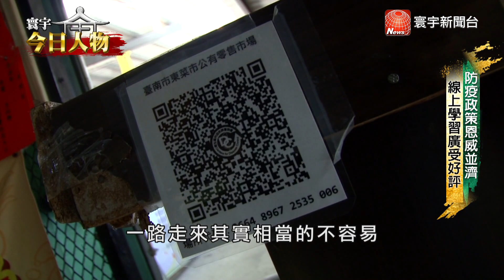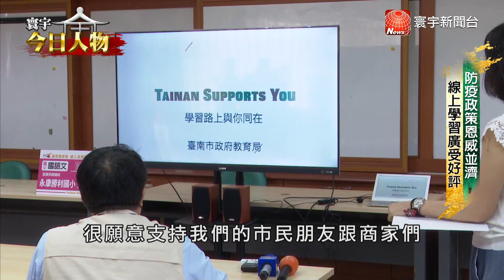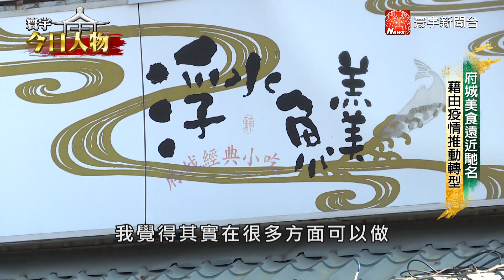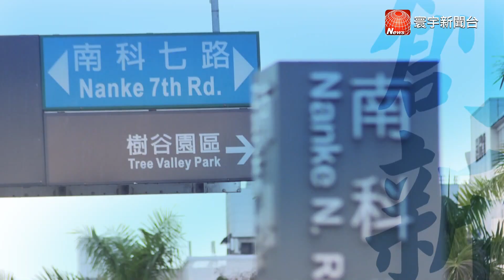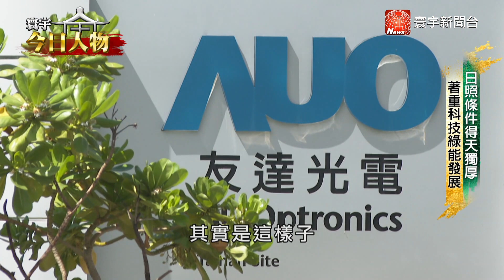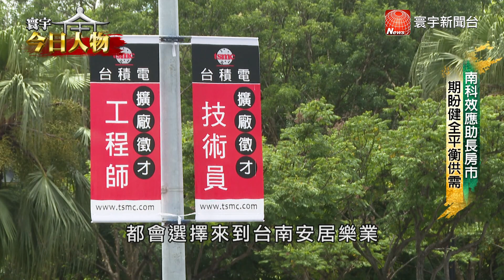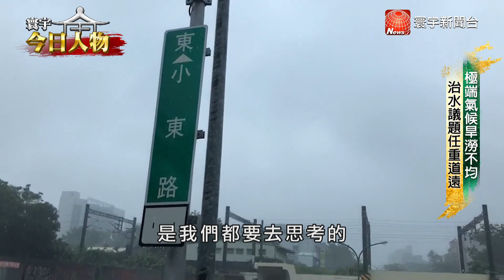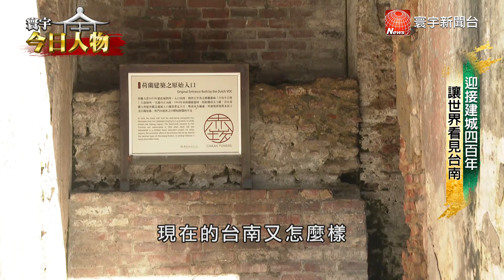專訪台南市長黃偉哲 暢談府城未來願景@globalnewstw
說起台灣的小吃文化和古都風情，很多人會聯想到歷史悠久的台南，從荷治時期熱蘭遮城留下的古蹟，到南科發展吸引科技業進駐，創造了台南傳統與新創共存的獨特魅力。市長黃偉哲上任2年多以來，推動一連串政策，要讓台南建城四百年的光榮被世界看見。